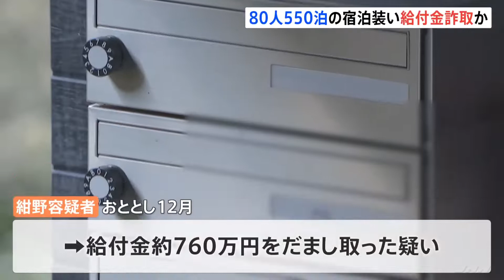詐欺 給付金 のべ80人が550泊1部屋に10人同時宿泊！！ 申請をし給付金およそ760万円をだまし取る！！ GoToトラベル給付金を詐取か 保育園経営の男を逮捕 神奈川県 小田原市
Fraud Benefits A total of 80 people stayed in one room for 550 nights, with 10 people staying at the same time! ! "Apply and defraud about 7.6 million yen in benefits!" ! A man who ran a nursery school was arrested for defrauding GoTo travel benefits Kanagawa prefecture Odawara city